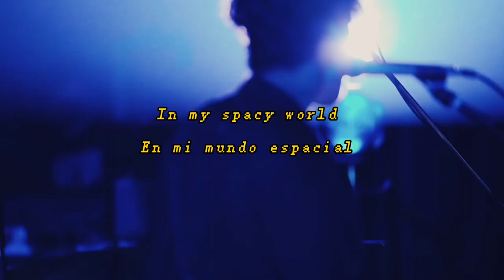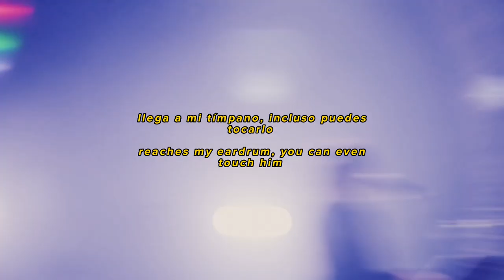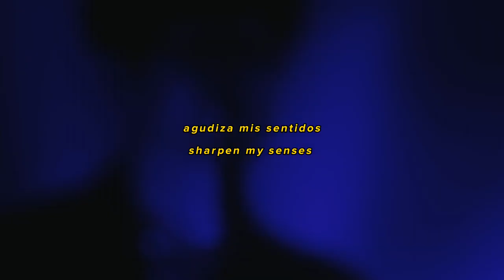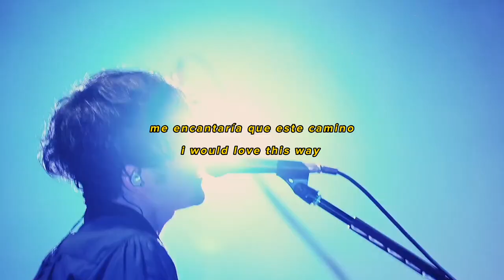Dramatic Slow Motion (Reconstructec) -TK from Ling Tosite Sigure - Live -Lyrics - yesworld TOUR 2021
Consider that this translation may have errors and/or different words from the original lyrics since I am honestly not an expert translator.
The song was taken from yesworld TOUR 2021 by TK from 凛として時雨.

This video is non-profit or monetization and is made by one more fan of the artist
Song: Dramatic Slow Motion (Reconstructec)
Author: TK from 凛として時雨

Copyright
All Rights to Sony Music Entertainment (Japan) Inc.

TK from Ling tosite sigure - Dramatic Slow Motion (Reconstructec)